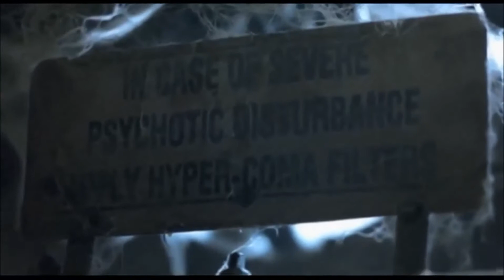DIVERJE - MURDER IN MY EYES (FEAT​.​NAHTAVEL)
FROM HATE STIMULATION ALBUM

I have the permission to use the song from Tommy T. Rapisardi from Diverje